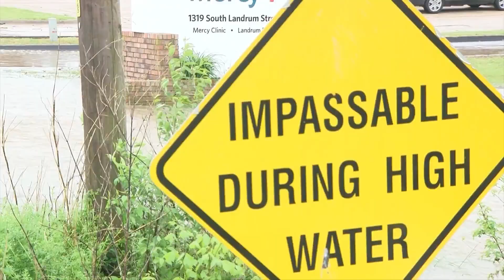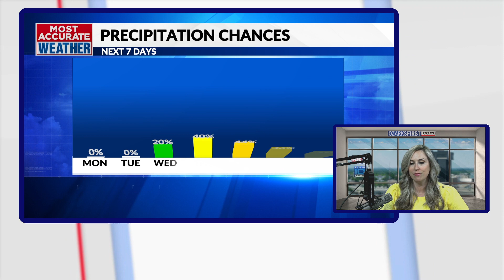18" of rain in 5 days in parts of the Ozarks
It doesn't take a meteorologist to tell you it rained a lot across Southwest Missouri and Northwest Arkansas from Thursday to Sunday. But just how much rain did we see in the Ozarks? It all depends on where you live.